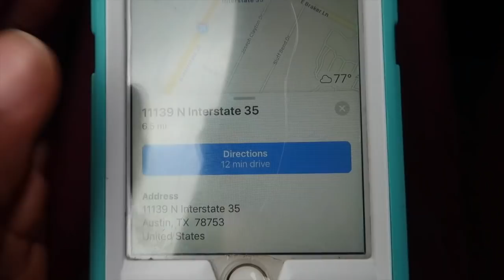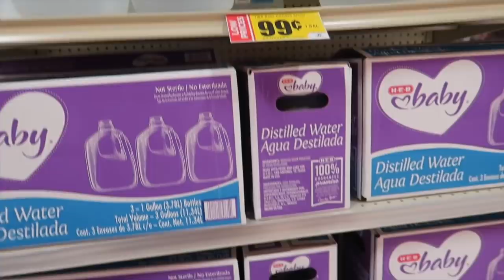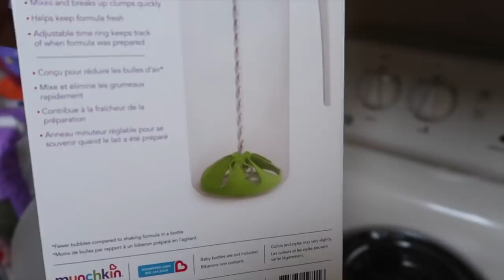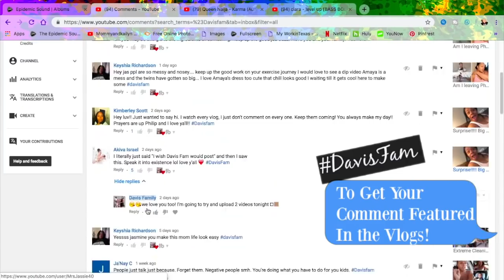I Needed A Little Help + A Grocery Haul | Day In The Life Of A Single Mom Of 4!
Hey loves make sure you watch in full HD📺
Deuces✌🏽 Is Smooches💋

🔊Music used 🔊

“Own Tonight” - Craig Reever Feat. Frigga
“Put ItOn” - Craig Reever Feat. Frigga
Baby Shower Photos Song: “Still Thinking Of You” -Acoustic Group

❓FAQ ❓
How old are you?
💎Jasmine 27
💎Philip 27
💎Kailyn 5
💎Amayah 2
💎Ayden and Ava 4 months
📷 camera we use to vlog : canon G7x Mark ii
🇺🇸Where are y’all from ?
💎Texas
💁🏽‍♀️What I use In The Twins Hair?